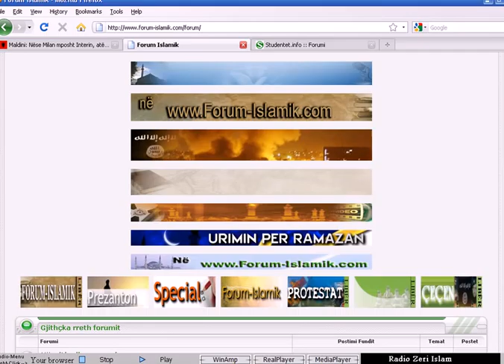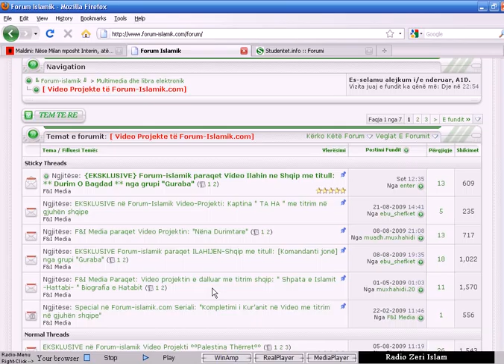Forum-Islamik.com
Islam Musliman forum-islamik Feja Islame Ligjerata Xhamia Ilahije Ezani Ezane Shefqet Krasniqi Dhulkarnejn Ramadani Sadullah Bajrami Mazllum Mazllumi Shukri Aliu Rexheb Memishi Osman Memeti Jusuf Hajrullahu Abdyl Fuga Omer Musa Adem Ramadani Ferki Shala Kosova Shqiperia Prishtina Gjilani Mitrovica Peja Gjakova Prizereni Ferizaji Shqip 2009 Shqiptar Shqiptart Diaspora Forum-Islamik zeri islam